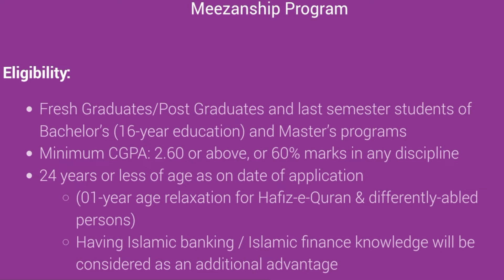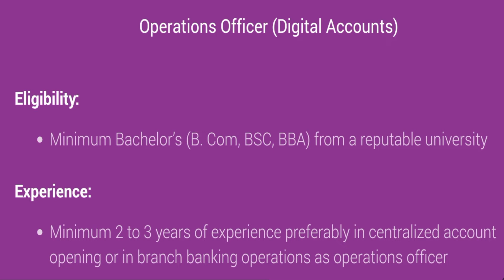Meezan Bank jobs | Online Apply | Latest jobs 2022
Education:  Graduate
Department: Multiple departments
Location: Countrywide
Male and female candidates with the necessary qualifications can be hired as interns. For these positions, candidates from all across Pakistan may apply.
Students who have just graduated from their undergraduate or graduate programs in marketing, finance, business administration or even simple bachelor degree can Apply for Meezan Bank jobs.
Current Job Openings:
🌐 Meezanship Program
🌐 Relationship Manager
🌐 Relationship Officer
🌐 Operations Officer (Digital Accounts)
🌐 Customer Due Diligence (CDD) Analyst
🌐 Transaction Monitoring System (TMS) Analysts & Team Leaders(TL)
🌐 Batch Hiring Internal Audit/Compliance
More jobs
TEVTA
میں بھرتی (آخری تاریخ: 17 اکتوبر)